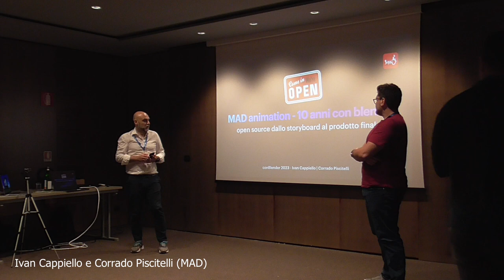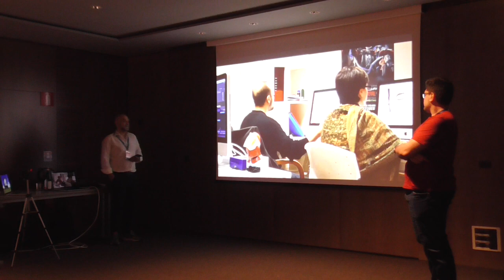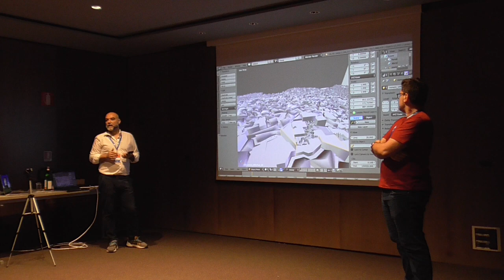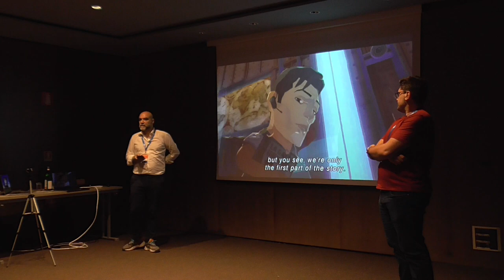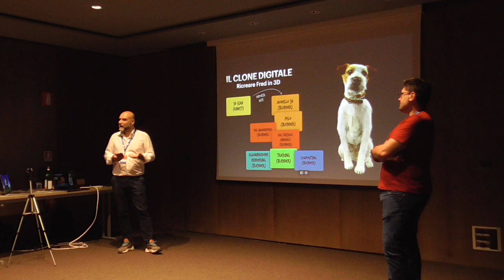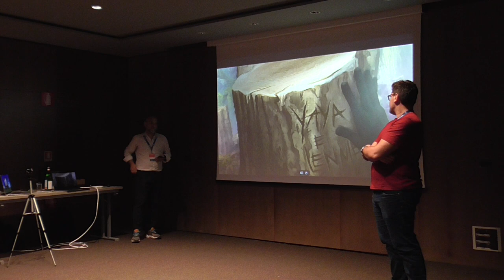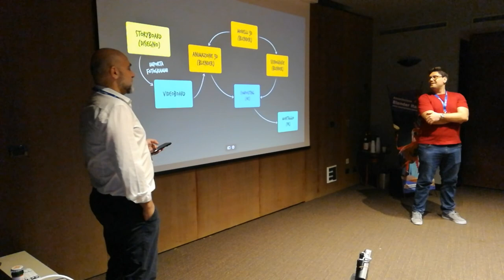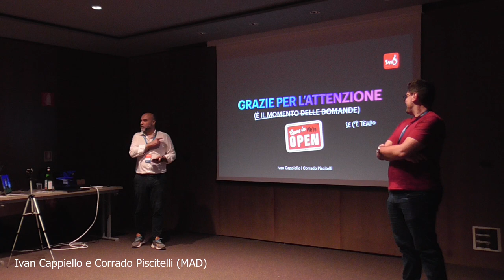ConBlender 2023 - Ivan Cappiello / Corrado Piscitelli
MAD Animation - 10 anni con Blender